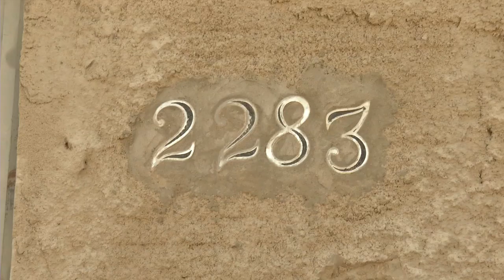PM mata esposa a facadas na zona sudeste de Teresina